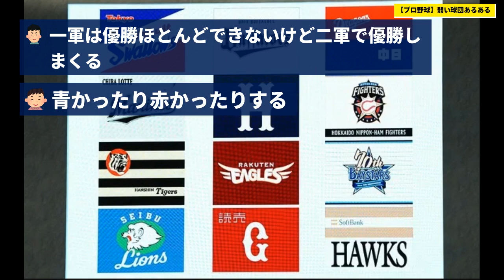【プロ野球】『弱い球団あるある』一覧